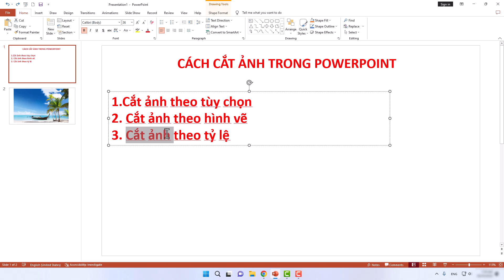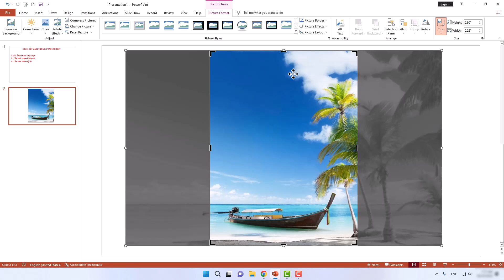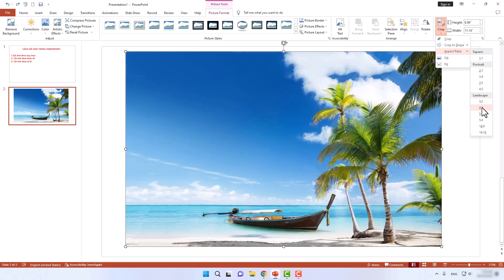Cách Cắt Ảnh Trong Powerpoint | Cắt Hình Ảnh Trong Powerpoint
Trong video này mình sẽ hướng dẫn cho bạn, Cách Cắt Ảnh Trong Powerpoint | Cắt Hình Ảnh Trong Powerpoint
▶ Đăng Ký Theo Dõi Kiến thức Tin học
Thực hiện bởi kênh kiến thức tin học